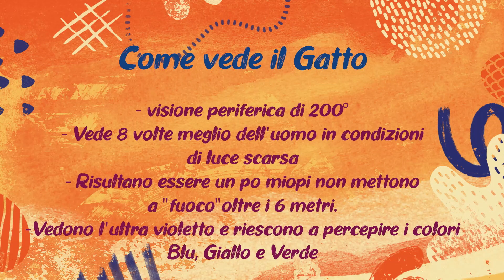Come VEDE il Gatto?🐱 entriamo nei suoi occhi!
Nel video non ho voluto trattare scientificamente la l'argomento, ma mostrarvi con l'aiuto delle immagini e in parole semplici come potrebbe vedere il Gatto.

📚IL mio Libro "FATTI I GATTI TUOI"  in tutte le librerie o su AMAZON